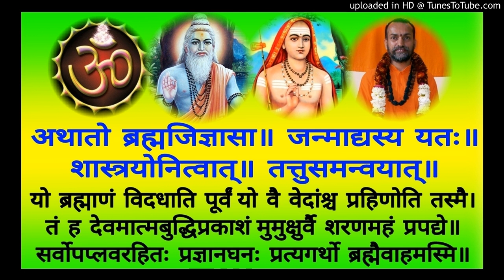Brahma Sutra BS 092a Swami Shantidharmananda Saraswati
BS 092a    3-2-21 = 3-2-21
Shankara Bhasham